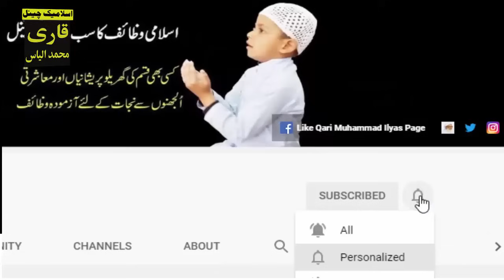Summun Bukmun Umyun Fahum Laa Yarji uun ka Wazifa to Destroy Enemy ! Zuban bandi ka Wazifa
Summun Bukmun Umyun Fahum Laa Yarji uun ka Wazifa to Distroy Enemy ! Zuban bandi ka Wazifa
Qari Muhammad ilyas

Aslam u Alikum ! ajj hum app ke sath aik Qurani Ayat ka Wazifa Share karne gy ya Wazifa Zuban bandi aur Dushman se nijat ke liye hai.